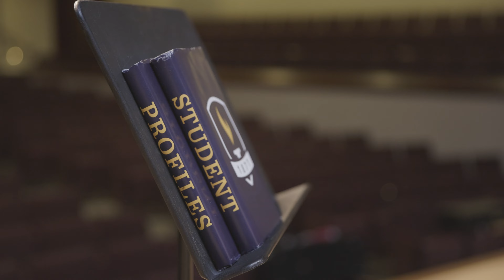Student Profile: Micah Lopez